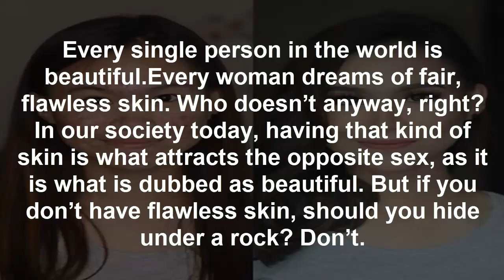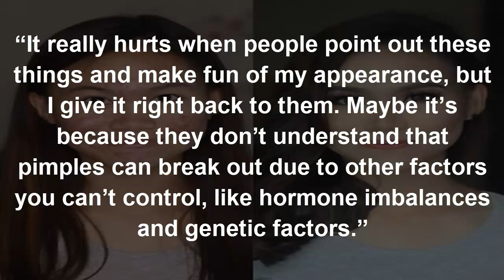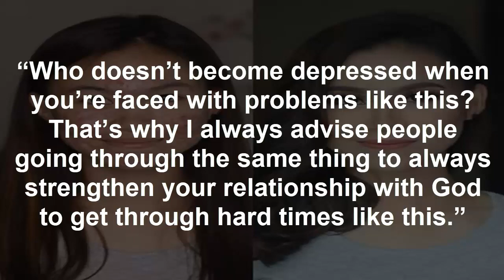18 year old Malaysian Woman Inspires Others by Embracing Her Own Noticeable Flaws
18-year-old Malaysian Woman Inspires Others by Embracing Her Own Noticeable Flaws

Every single person in the world is beautiful.Every woman dreams of fair, flawless skin. Who doesn’t anyway, right? In our society today, having that kind of skin is what attracts the opposite sex, as it is what is dubbed as beautiful. But if you don’t have flawless skin, should you hide under a rock? Don’t.

Acne has always been parts of our lives. It often appears during hormonal changes in our bodies, and it is often inevitable. However, this woman has acne-ridden skin all of her life—no matter how hard she has been trying to get rid of it.

18-year-old Charisa Debully Francis from Kota Kinabalu has influenced thousands of young Malaysians with the positive message that beauty is much more than just your physical appearance. She has become one of the most famous Malaysian teens on social media, and her fanbase is continuing to grow. Why? She is confident in her own skin.

But what most people don’t know is that she suffers from constant criticisms from people she don’t even know.

She said: “Sometimes when I’m out in public, random strangers would just come up to me and start giving me comments about my face.“They ask me things like ‘why haven’t you seen a doctor about this’ even though I’ve already gone through every possible treatment to get rid of my pimples and marks.

“It really hurts when people point out these things and make fun of my appearance, but I give it right back to them. Maybe it’s because they don’t understand that pimples can break out due to other factors you can’t control, like hormone imbalances and genetic factors.”

She even tried taking medication in order to control the growth of acne on her face, but the side effects were taking a toll on her body.She added: “I stopped taking the medicine that my doctor prescribed after a week because they used to make me vomit a lot.

“Who doesn’t become depressed when you’re faced with problems like this? That’s why I always advise people going through the same thing to always strengthen your relationship with God to get through hard times like this.”

Now, Charisa is currently studying music in the Sabah Institute of Art, something she has always been passionate about. Meanwhile, she continues to inspire many teenagers to embrace their flaws and inner beauty.